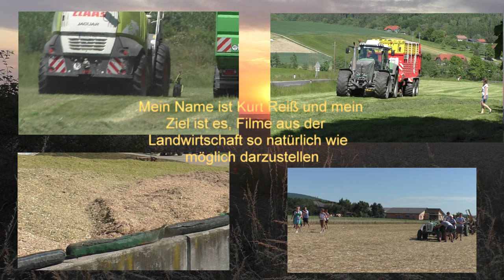In freier Wildbahn gesichtet Ropa Tiga 4 und 5.und Ropa maus beim Roden von Zuckerrüben Im Gäuboden